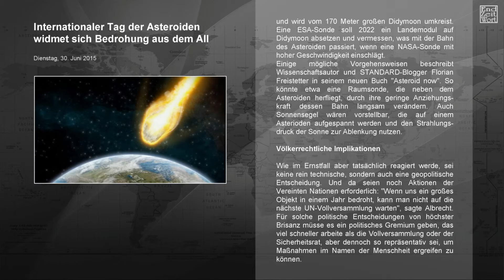Internationaler Tag der Asteroiden widmet sich Bedrohung aus dem All